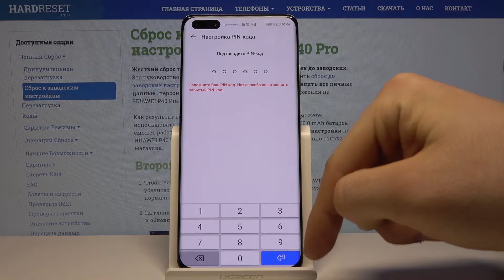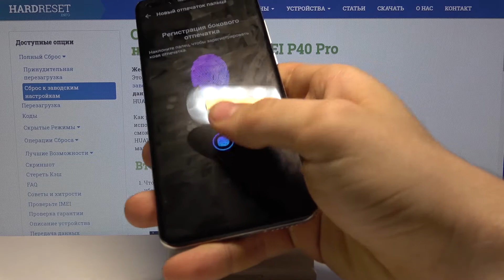Как заблокировать телефон Huawei P40 Pro — Добавление отпечатка пальца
Для того, чтобы обеспечить своему телефону самый высокий уровень безопасности и сберечь его от взлома, Вам нужно будет проделать несколько несложных действий и нажать несколько нужных клавиш. А если Вы сами не хотите копаться во всех настройках, просто оставьте это нашему эксперту, а Вы просто повторяйте за ним. Смотрите видео до конца, а мы лишь пожелаем Вам приятнейшего просмотра!

Как добавить отпечаток пальца на Huawei P40? Как обезопасить телефон Huawei P40? Как заблокировать телефон Huawei P40 пальцем?